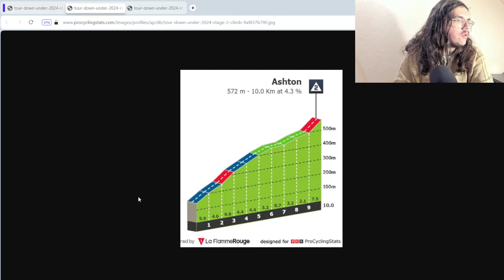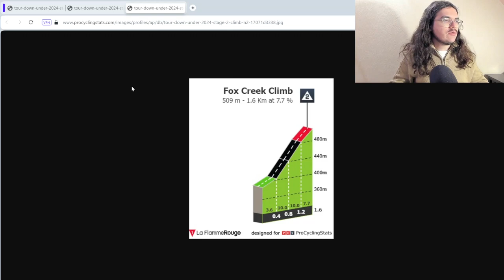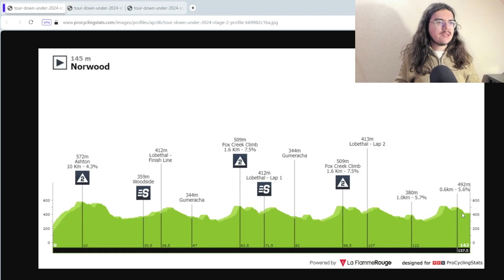🚴‍♂️Tour Down Under 2024🇦🇺 Débrief étape 1 (Welsford, Ewan, Girmay...)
Salut tout le monde, aujourd'hui, on débrief la première étape du Tour Down Under 2024. On va revenir sur les tops et flops de cette journée. On parlera de la belle cinquième place de Jhonatan Narváez, sur la victoire de Sam Welsford ou encore sur les chutes pour les coureurs de la Bahrain-Victorious.

00:00 Introduction
04:24 Les Coureurs au Top
14:19 Les Bonnets d'Âne
26:33 Etape 2

1 WELSFORD Sam BORA - hansgrohe 3:25:56
2 BAUHAUS Phil Bahrain - Victorious MT
3 GIRMAY Biniam Intermarché - Wanty MT
4 EWAN Caleb Team Jayco AlUla MT
5 NARVÁEZ Jhonatan INEOS Grenadiers MT
6 KANTER Max Astana Qazaqstan Team MT
7 VAN POPPEL Danny BORA - hansgrohe MT
8 STRONG Corbin Israel - Premier Tech MT
9 MIHKELS Madis Intermarché - Wanty MT
10 VACEK Mathias Lidl - Trek MT
11 HODEG Álvaro José UAE Team Emirates MT
12 FRETIN Milan Cofidis MT
13 GARCÍA CORTINA Iván Movistar Team MT
14 EDDY Patrick Team dsm-firmenich PostNL  MT
15 ALLEGAERT Piet Cofidis  MT
16 BALLERSTEDT Maurice Alpecin - Deceuninck MT
17 MCLAY Daniel Arkéa - B&B Hotels MT
18 TRONCHON Bastien Decathlon AG2R La Mondiale Team  MT
19 BAYER Tobias Alpecin - Deceuninck MT
20 BOVEN Lars Alpecin - Deceuninck MT

1 WELSFORD Sam BORA - hansgrohe 3:25:46
2 BAUHAUS Phil Bahrain - Victorious  0:04
3 GIRMAY Biniam Intermarché - Wanty  0:06
4 STRONG Corbin Israel - Premier Tech 0:07
5 ZIMMERMANN Georg Intermarché - Wanty  MT
6 FISHER-BLACK Finn UAE Team Emirates  MT
7 BARRÉ Louis Arkéa - B&B Hotels 0:08
8 NARVÁEZ Jhonatan INEOS Grenadiers 0:09
9 EWAN Caleb Team Jayco AlUla   0:10
10 KANTER Max Astana Qazaqstan Team  MT
11 VAN POPPEL Danny BORA - hansgrohe  MT
12 MIHKELS Madis Intermarché - Wanty  MT
13 VACEK Mathias Lidl - Trek   MT
14 HODEG Álvaro José UAE Team Emirates  MT
15 FRETIN Milan Cofidis  MT
16 GARCÍA CORTINA Iván Movistar Team  MT
17 EDDY Patrick Team dsm-firmenich PostNL  MT
18 ALLEGAERT Piet Cofidis  MT
19 BALLERSTEDT Maurice Alpecin - Deceuninck  MT
20 MCLAY Daniel Arkéa - B&B Hotels  MT
21 TRONCHON Bastien Decathlon AG2R La Mondiale Team  MT
22 BAYER Tobias Alpecin - Deceuninck  MT
23 BOVEN Lars Alpecin - Deceuninck  MT
24 SCOTT Cameron Bahrain - Victorious  MT
25 PITHIE Laurence Groupama - FDJ  MT
26 MARIAULT Axel Cofidis  MT
27 LIEPIŅŠ Emīls Team dsm-firmenich PostNL  MT
28 COVI Alessandro UAE Team Emirates  MT
29 VADER Milan Team Visma | Lease a Bike  MT
30 HUBY Antoine Soudal - Quick Step  MT

1 WELSFORD Sam BORA - hansgrohe 30
2 BAUHAUS Phil Bahrain - Victorious 25
3 GIRMAY Biniam Intermarché - Wanty 22
4 EWAN Caleb Team Jayco AlUla 19
5 NARVÁEZ Jhonatan INEOS Grenadiers 18
6 KANTER Max Astana Qazaqstan Team 15
7 STRONG Corbin Israel - Premier Tech 14
8 VAN POPPEL Danny BORA - hansgrohe 13
9 MIHKELS Madis Intermarché - Wanty 9
10 VACEK Mathias Lidl - Trek 7

1 BARRÉ Louis Arkéa - B&B Hotels 6
2 ZIMMERMANN Georg Intermarché - Wanty 4
3 BURNS Luke Australia 4
4 MARIAULT Axel Cofidis 2
5 LEMMEN Bart Team Visma | Lease a Bike 1
6 BAYER Tobias Alpecin - Deceuninck 1

1 MIHKELS Madis Intermarché - Wanty 3:25:56
2 VACEK Mathias Lidl - Trek MT
3 EDDY Patrick Team dsm-firmenich PostNL MT
4 TRONCHON Bastien Decathlon AG2R La Mondiale Team  MT
5 PITHIE Laurence Groupama - FDJ MT
6 DEL TORO Isaac UAE Team Emirates MT
7 MORGADO António UAE Team Emirates MT
8 ONLEY Oscar Team dsm-firmenich PostNL MT
9 GAROFOLI Gianmarco Astana Qazaqstan Team MT
10 MORO Manlio Movistar Team MT

1  Intermarché - Wanty WT 10:17:48
2  BORA - hansgrohe WT MT
3  Cofidis WT MT
4  Bahrain - Victorious WT MT
5  Alpecin - Deceuninck WT MT
6  UAE Team Emirates WT MT
7  Movistar Team WT MT
8  Team dsm-firmenich PostNL WT MT
9  Astana Qazaqstan Team WT MT
10  Decathlon AG2R La Mondiale Team WT MT